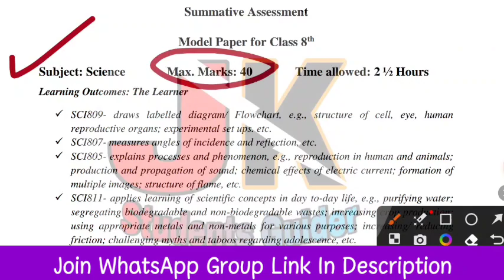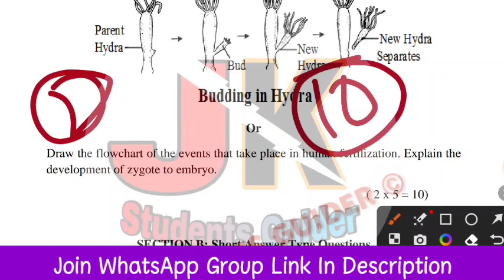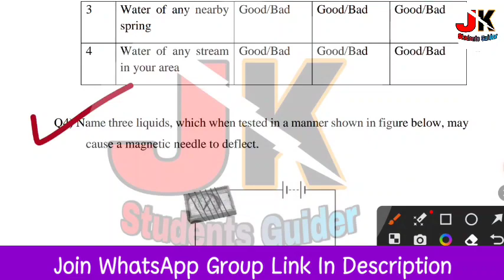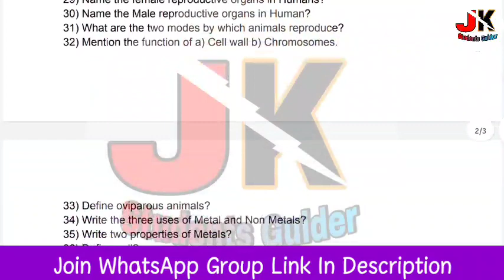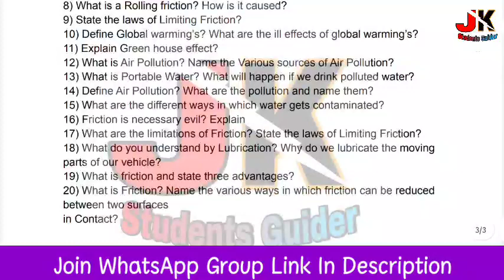Class 8th Science Important Questions | New Model Paper | Watch & Get Full Marks